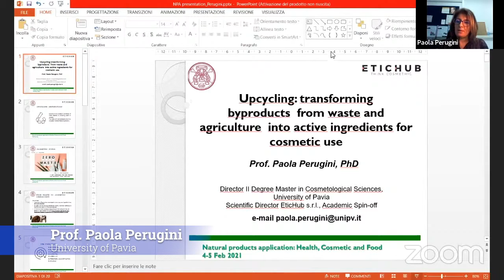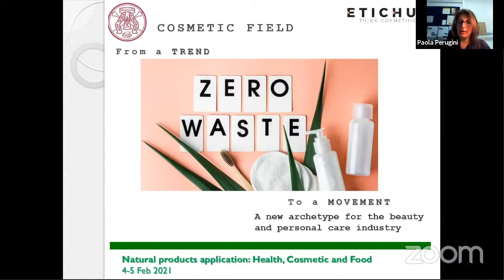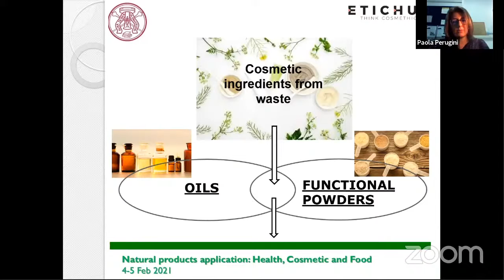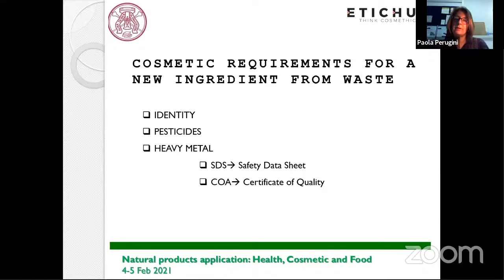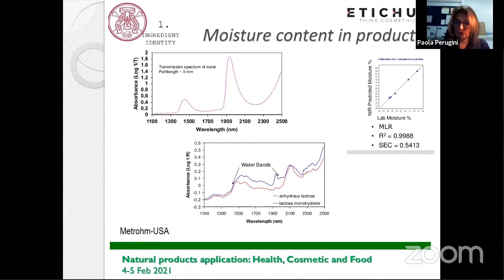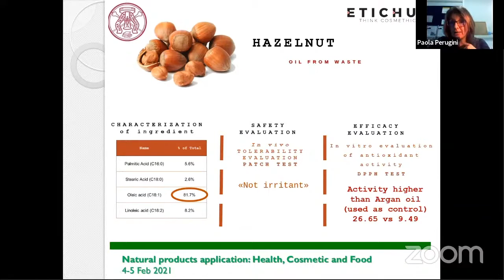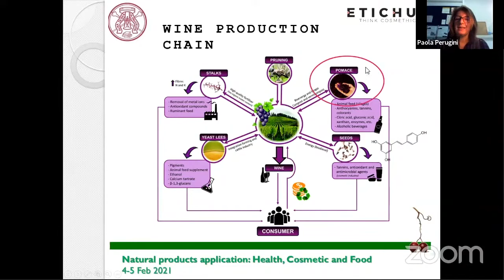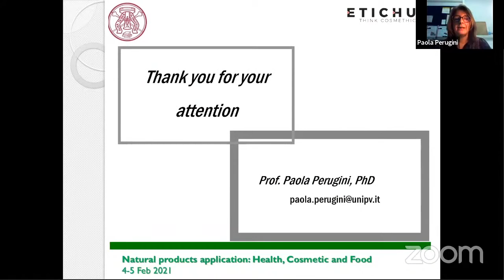Keynote Lecture 8 (Paola Perugini): Natural Product Applications Conference: Cosmetic Area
Paola Perugini presents her Keynote Lecture communication at the Morning session, Day 2 of the Natural Product Applications Conference dedicated to Cosmetic Area.

Timestamps:
0:00 Intro Ph.D. Carla Pereira
1:19 Keynote Prof. Paola Perugini
33:49 Keynote questions and answers Paola Perugini